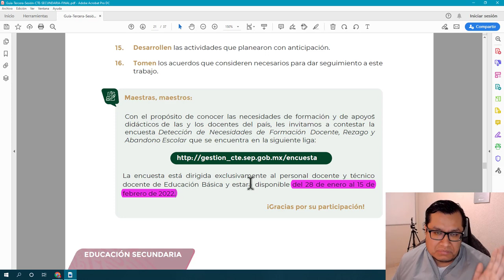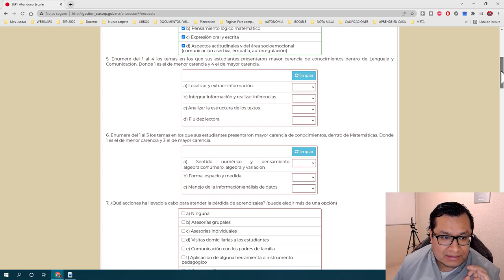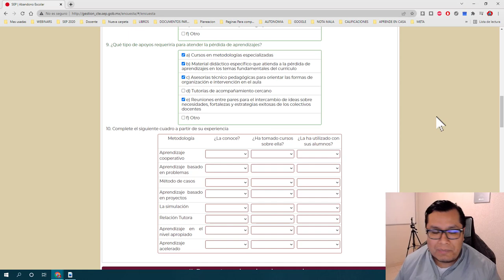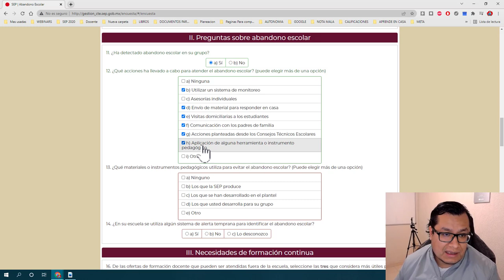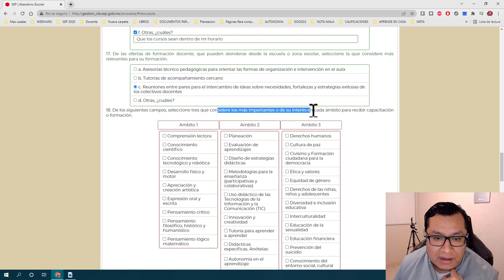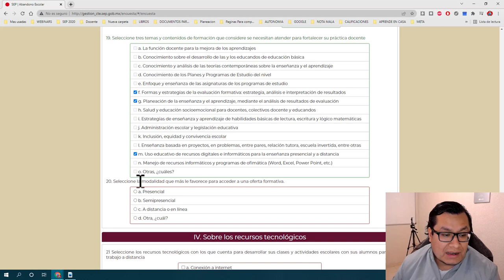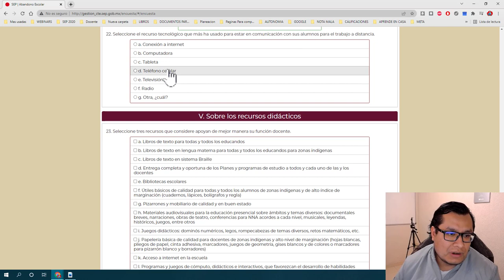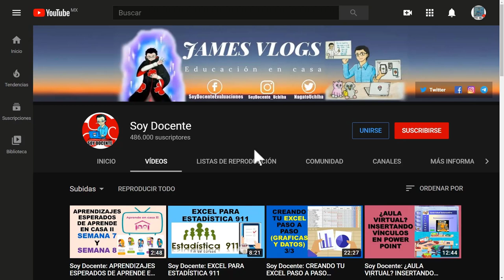Soy Docente: ENCUESTA DEL CONSEJO TÉCNICO ESCOLAR HASTA EL 15 DE FEBRERO